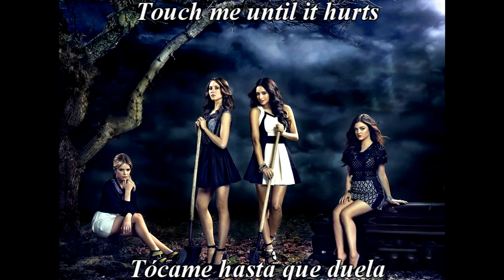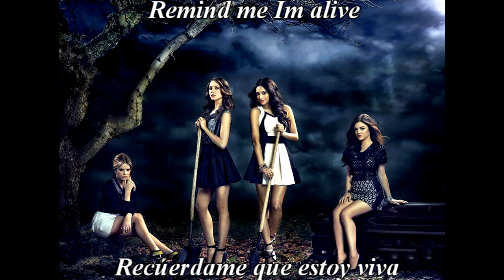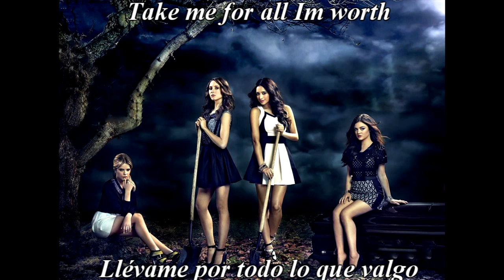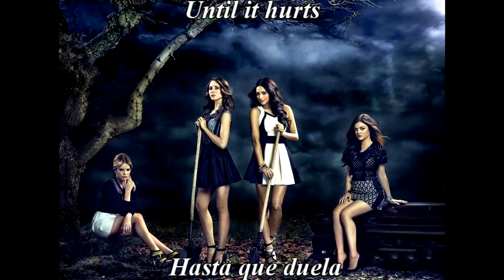Francisca Hall - Until It Hurts subtitulos español ingles